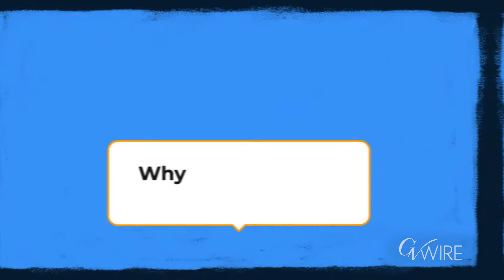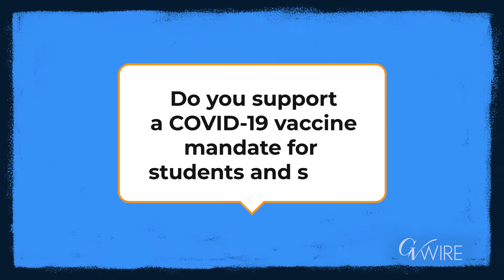Take 5: Daniel Renteria